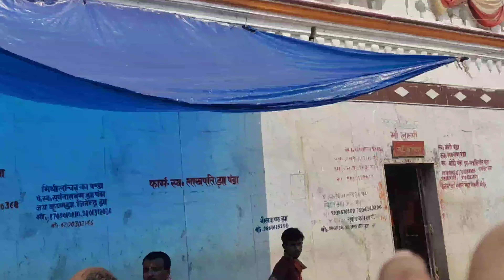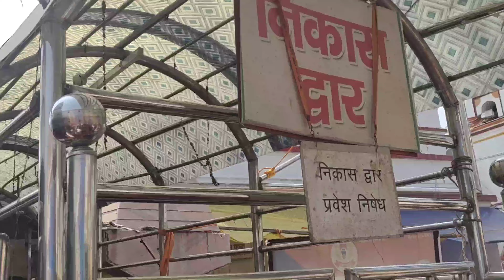बाबा बासुकीनाथ धाम झारखण्ड / Bhajahari ji